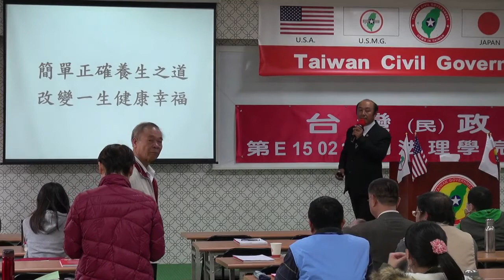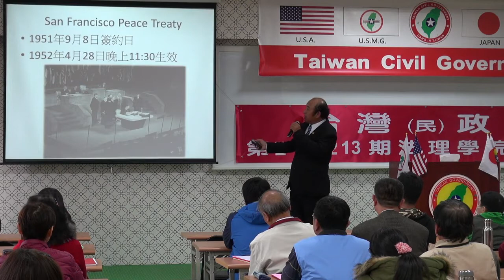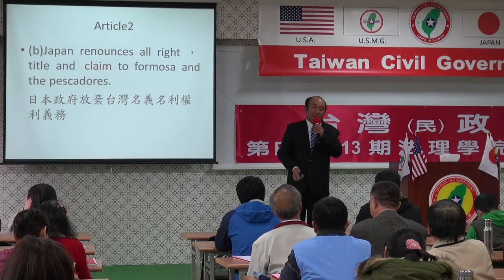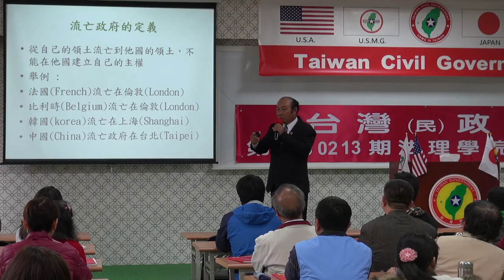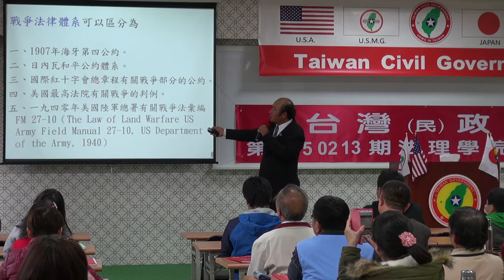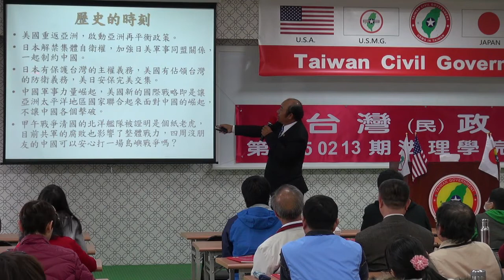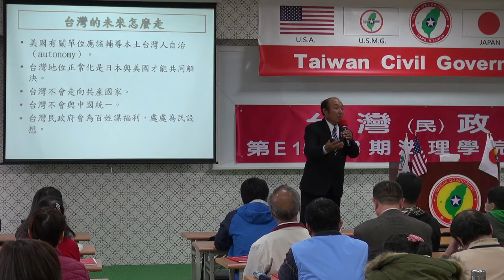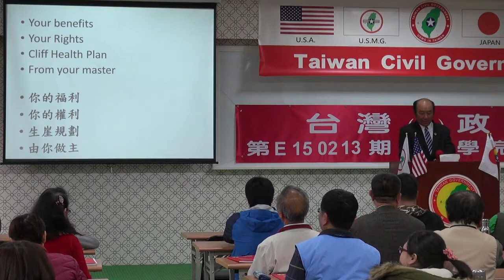150214-5b-台灣近代史回顧-劉坤男-台灣民政府第E150213期法理學院初級班